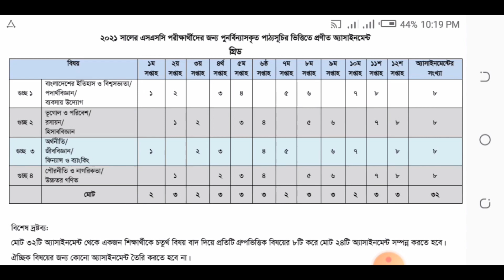Ssc 2021 7th Week Assignment Published || সকল গ্রুপের অ্যাসাইনমেন্ট প্রকাশ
Hello Everyone!😃😃

আসসালামুয়ালাইকুম । আশা করি তোমরা সবাই ভাল আছো।আমিও ভাল আছি । স্কুল,কলেজ দীর্ঘদিন ধরে  বন্ধ । লকডাউনে ঘরে বসে আর ভাল লাগে না । এই এক ঘেয়ে ছাত্র জিবনটাকে একটুখানি ব্যাস্ত রাখার জন্যই আমার চ্যানেলটি খোলার উদ্দেশ্যে।

আশা করি আমার ব্লগ তোমাদের সবার ভাল লাগবে। যখনি নতুন ভিডিও আপলোড দিব তোমাদের কাছে  ভিডিওর নোটিফিকেশন চলে যাবে।

Hello Everyone!😃😃

Ssc 2021 6th week Higher Math Assignment
SSC 21 Assignment Solution
Higher Math

Vlog 1
Vlog:2
Vlog:3
Mehedi's Study Vlog
mehedi's study vlog
Ssc 2021
Sse 2021 Assignment
SSC Assignment
অ্যাসাইনমেন্ট জীবন

Vlog 1
Vlog:2
Vlog:3
Mehedi's Study Vlog
mehedi's study vlog
Ssc 2021
Sse 2021 Assignment
SSC Assignment
অ্যাসাইনমেন্ট জিবন